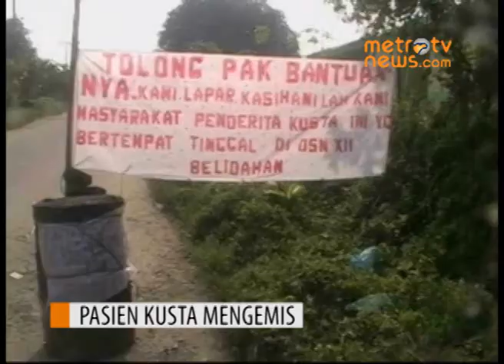Bantuan Tersendat, Pasien Kusta Mengemis di Jalan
erdang Bedagai: Bantuan makanan yang mulai tersendat dalam satu bulan terakhir ini membuat 124 kepala keluarga pasien penderita kusta yang ada di Unit Pelayanan Terpadu Rumah Sakit Kusta Belidahan milik Dinas Kesehatan Sumatra Utara di Kabupaten Serdang Bedagai mulai mengalami kelaparan. Untuk menanggulangi kondisi tersebut, mereka terpaksa mengemis di jalan untuk memohon bantuan warga